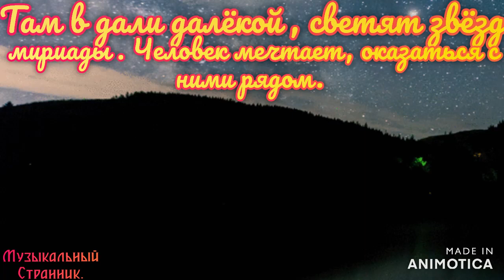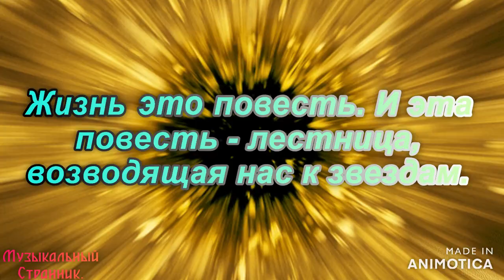К звёздам .Там в дали далёкой,светят звёзд мириады.Человек мечтает оказаться с ними рядом.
Жизнь это повесть.И эта повесть - лестница, возводящая нас к звездам.

Мечту свою осуществляет человек…
К далёким звёздам начинает он разбег!!!

Друзья!!!Этот трек Я записал в 2019 году.В нём Я попытался выразить сокровенное желание человечества,посетить далёкий космос.Открыть новые миры,новую жизнь…Этой мечтой живём.Может она и осуществится когда нибудь.А может наооборт…Нас посетят "боатья по разуму".И научат жить ,как надо.И беечь нашу и , другие жизни.Всем Добра!!!